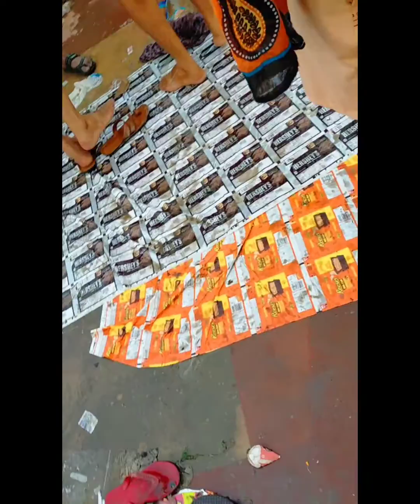Haridwar trip with family, Part_2#joya mudgil vlog